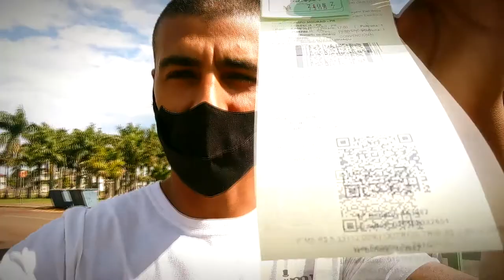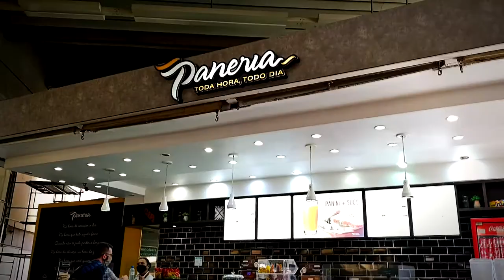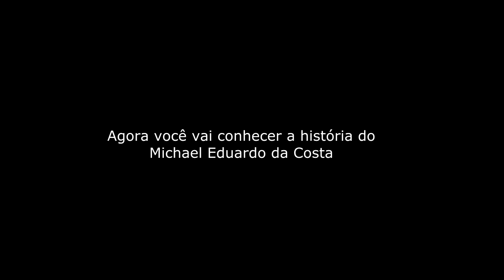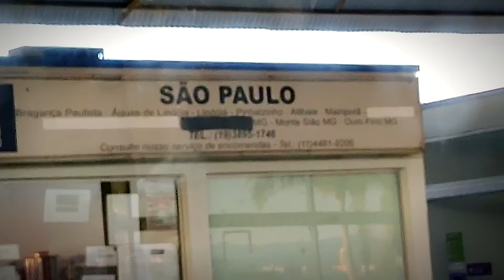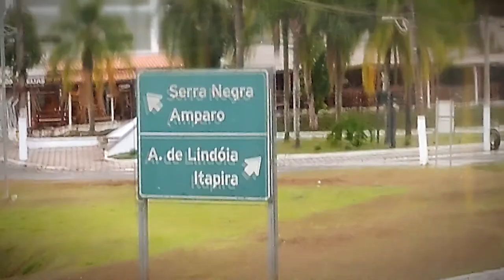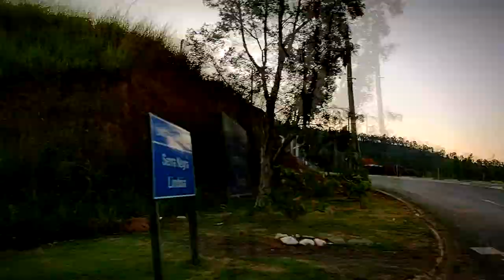Buscando inspiração em Serra Negra São Paulo